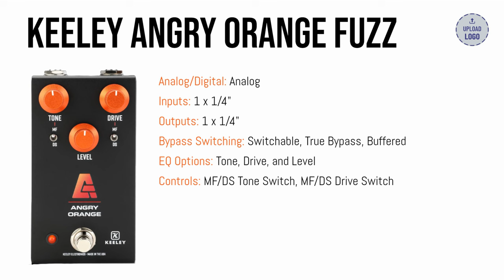Behringer Super Fuzz SF300 VS Keeley Angry Orange Fuzz Pedal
TIMESTAMPS
Super Fuzz: 0:20
Angry Orange Fuzz: 1:15

This is an audio comparison between the Behringer Super Fuzz SF300 and the Keeley Angry Orange fuzz pedal. Which one comes out on top? Is the $200 fuzz pedal really that much different or better than the $25 fuzz pedal?

Sound samples via  @pedaloftheday  and  @RyanLutton